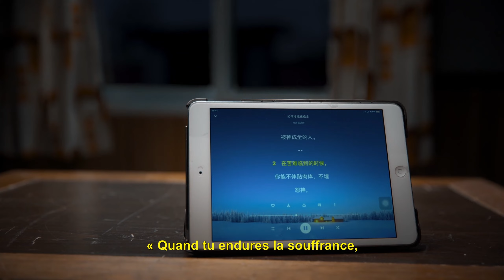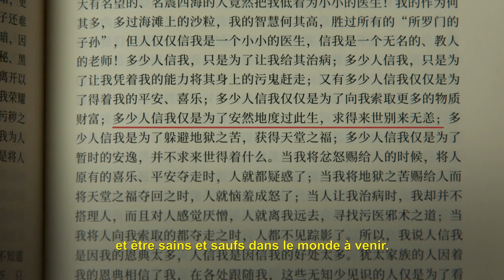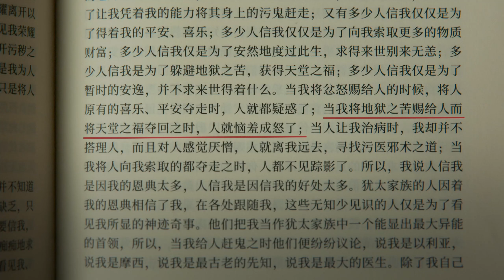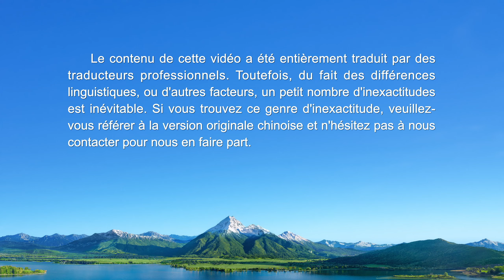Film chrétien – Après avoir appris que sa fille a un cancer (Extrait)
Seigneur, j'espère que Tu reviendras bientôt et nous sauver de la souffrance. Si c'est ce que votre cœur désire, cliquez sur WhatsApp et vous aurez une chance de trouver le moyen d'accueillir le retour du Seigneur.